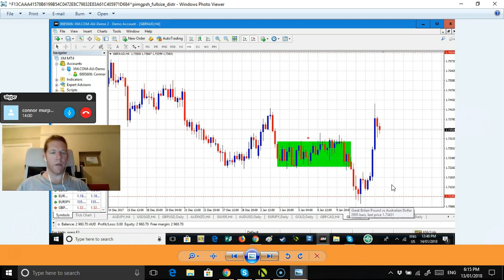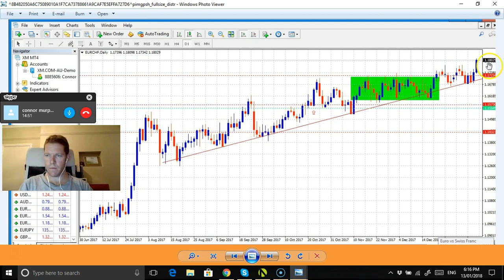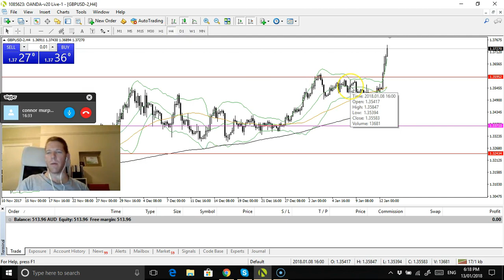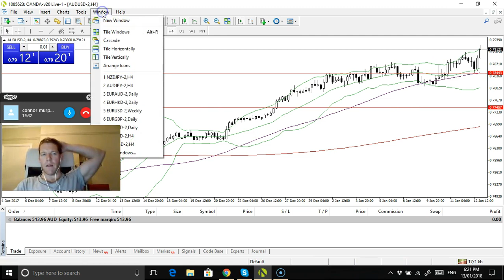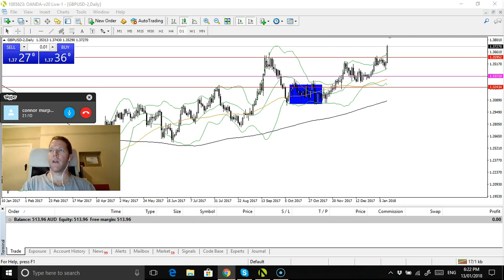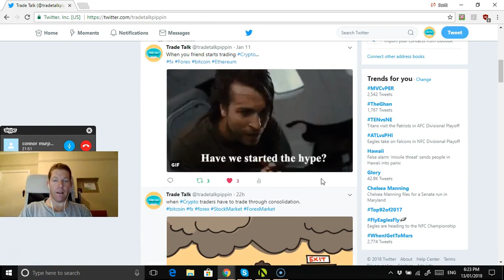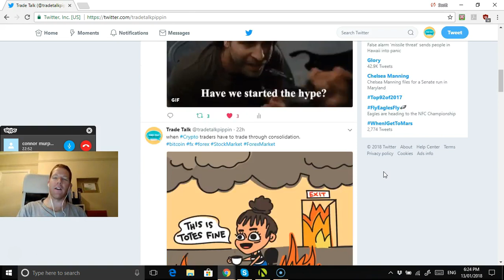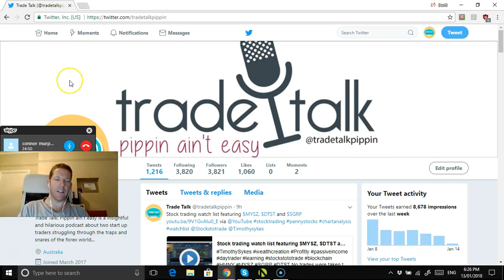Trade talk: pippin ain't easy #46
Connor is back and in a buy trade on the EURCHF, NZDUSD and a failed sell trade on the GBPAUD. he also discusses a possible buy trade on the GBPUSD.  My AUDUSD and NZDUSD buy trade is floating in some profits, happy trading and good luck :).

Here is the link to my video I made on how to use Forex Tester 3

Here is the link to get the discounted copy of Forex Tester 3:

To the viewers who have interacted and sent emails thank you, I will be more than happy to answer Forex or the Tim Sykes course questions I'm undertaking. The beauty of this channel being very small is that I can give detailed answers and I also enjoy making Q&A videos addressing viewer questions.

Happy trading :).